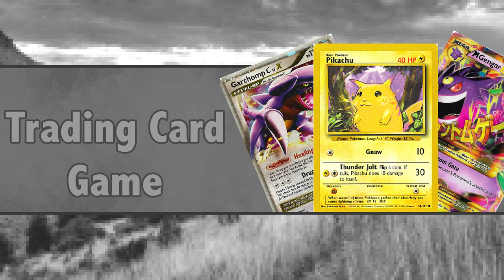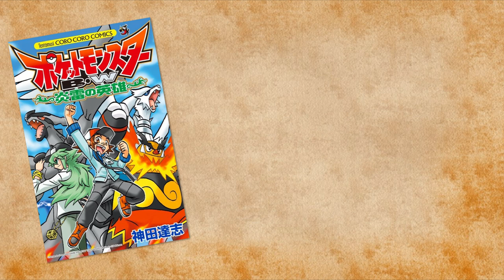Pokemon Character Study: Alder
After doing the Cynthia Character Study, I decided it would be fitting to do the next Champion that appeared. Alder! I know he's generally seen as the "least-cool" Champion out of all of Pokemons Champions, but I actually think he's alright! Maybe not the greatest, but in this Character Study I go in depth and take a look at some of the things he's done and how he's shown in the franchise!